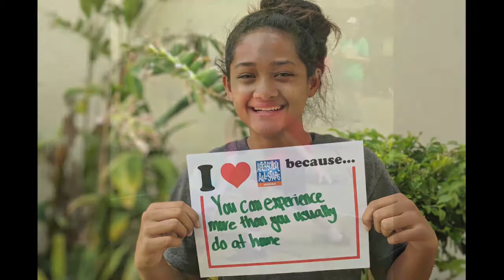STEM Corner - Design-a-Boat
Learn about fluid dynamics and hydrodynamics through this fun and easy lesson with Ms. Tosa. Can you design a better boat?